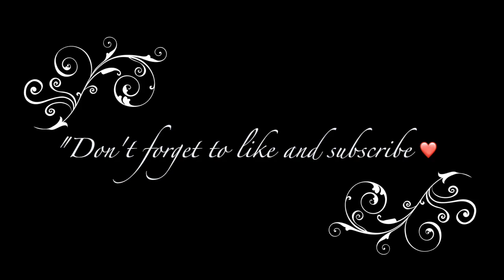Video of a Bengal Tiger Walking || Wild Animal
Video of a Bengal Tiger Walking || Wild Animalistic